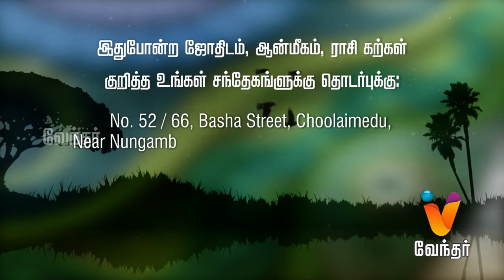ஜோதிட சந்தேகங்களுக்கு | உங்கள் நேரம் - Vendhar Tv [Epi 111] (17/07/2019)